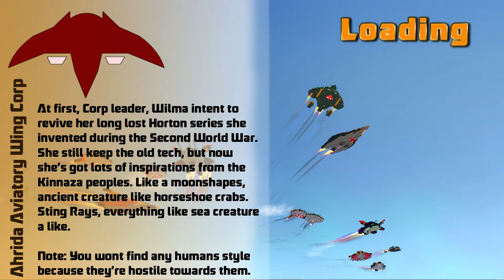From the Depths ep 26 Escort Mission 2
After the fight against remnant of DWG's who fled into the Onyx Watch territories, Wilma suspected those pirate leaders is among of them who lead their pirates to the Onyx Watch, how can they penetrated Onyx Watch ship easily? At first... I need to meet the Eastern Region fleets who also protecting the Onyx Watch civilian area.

Yo~! Check it out my left over blueprint in From the Depths Forum! They are 4 corps I open right now. Feel free to drop by~!

Shahza Tribalist Community Service ( Merged Branches and Autonomous types)

Palvacopten Traveling Corp (Flying machine like thrustercraft, airship helicopter, etc)